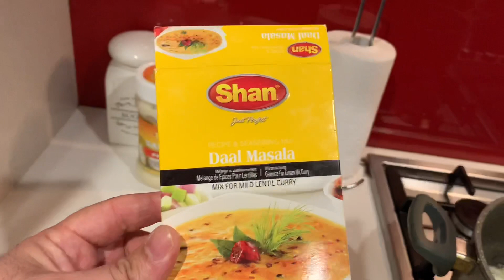Kabul Girl Cooking Egg Dal آشپزى با دختر كابل پختن دال با تخم به سبك دختر كابل